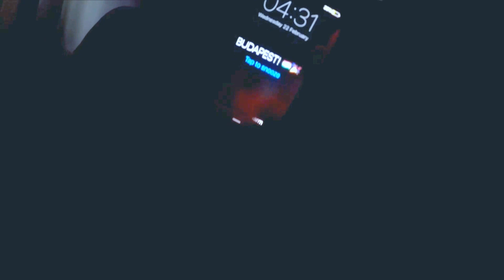Budapest video mark 3